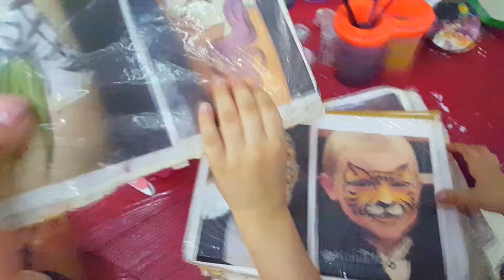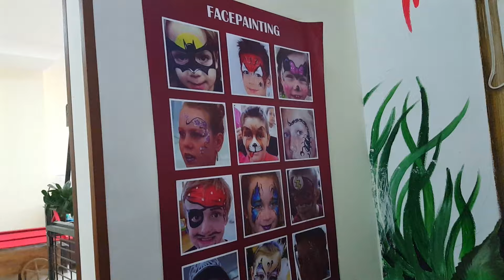VLOG: Контактный Зоопарк Zooland Баку для детей. Осторожно злая обезьяна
VLOG: Контактный Зоопарк Zooland Баку для детей, кормим и общаемся с животными . Осторожно злая обезьяна.